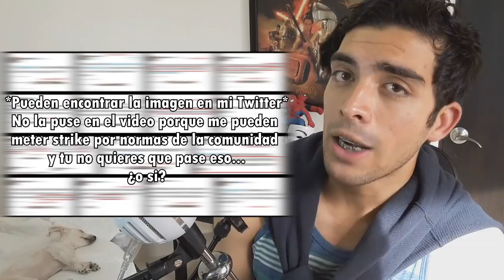¡Vaya BASURA! Guardianes de la Galaxia vol3 se queda sin DIRECTOR, James Gunn despedido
Guardianes de la Galaxia vil 3 SIN DIRECTOR! Disney despide a James Gunn al descubrir Tweets de hace 10 años con contenido sensible y bromas repulsivas. ¿Fue despedido injustamente luego de este tiempo?  ¿Peligra la fase 4?